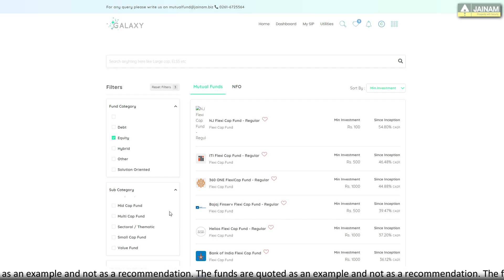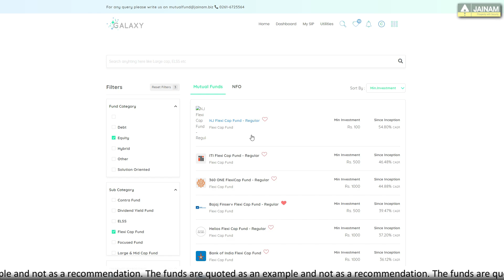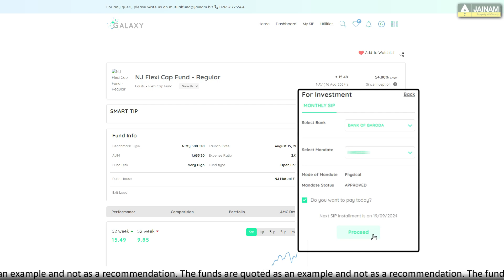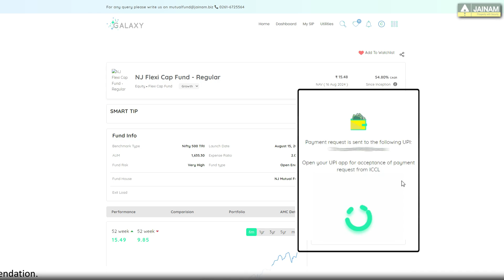How to Start an SIP Through Jainam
Kickstart your investment journey with an SIP! In this video, we explain how to start a Systematic Investment Plan (SIP) through Jainam Broking Limited. Discover the benefits of SIPs and follow our easy steps to get started.